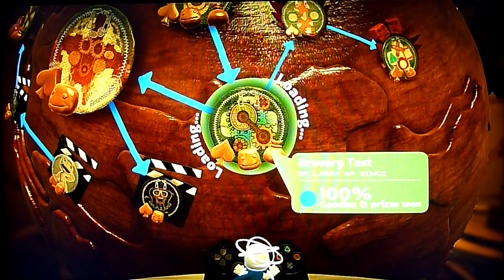[HD] LBP2: Bravery Test - ♠ Aced ♠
World 1 - Da Vinci's Hideout - Level 4 - Bravery Test - Aced